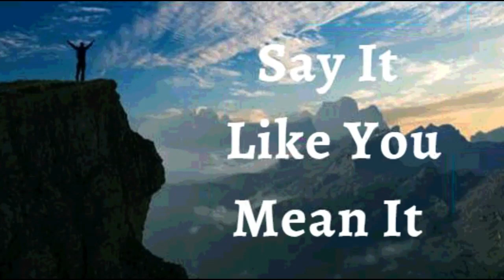21st July 2022 Say It like You Mean It (Audio in Tamil)